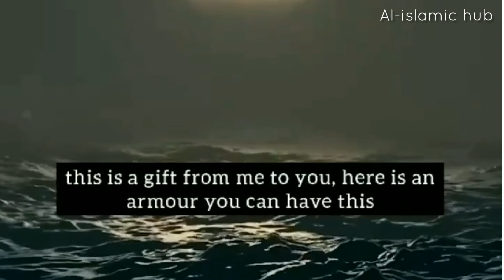Prophet SAW about MAHR?- Mufti Menk || Islamic Status || Mufti Menk WhatsApp status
Mufti ismail ibn musa menk is one the the most influential islamic preacher in the world

mufti menk crying
islamic whatsapp status in english
whatsapp islamic status in english
 latest islamic whatsapp status
emotional islamic whatsapp status video
mufti menk is one of the top islamic scholars